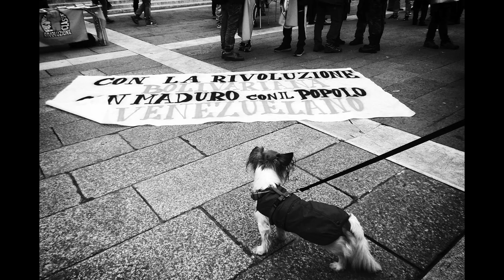PIAZZA GRANDE 4 - Workshop di Street Photography con Giulio Di Meo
17-24-31 gen. | 07 feb. | 08 apr. 2019
Bologna

Fotografie di: Lidia Addesa, Valeria Altavilla, Giancarlo Caprara, Cristian Cavicchi, Giovanna Dell'Acqua, Sara Forni, Vittorio Giannitelli, Fabrizio Martelli, Rossana Messana, Grazia Perilli, Giorgia Stile.